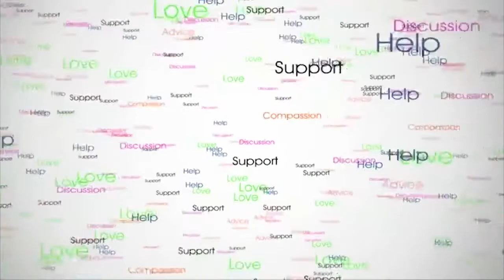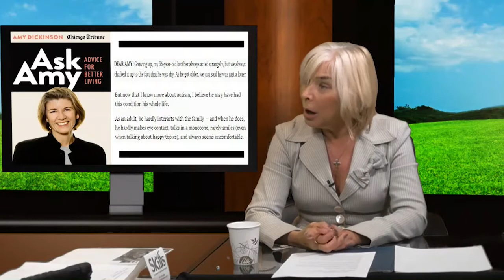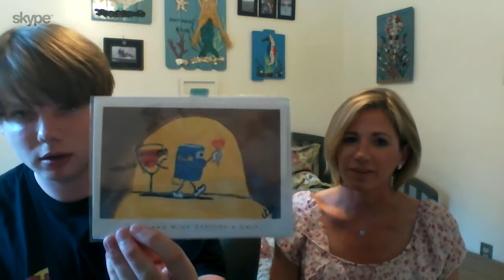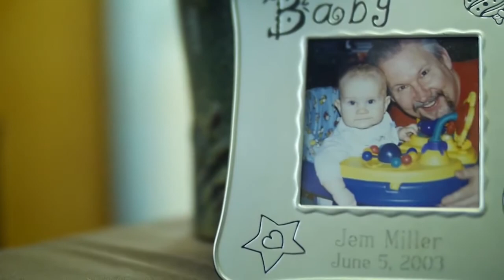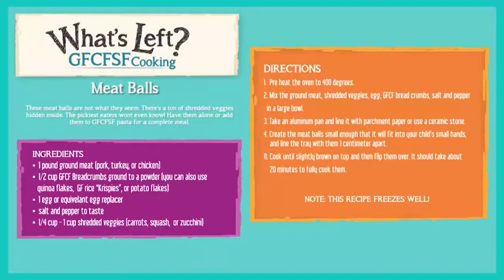Let's Talk Autism- May 30th, 2018